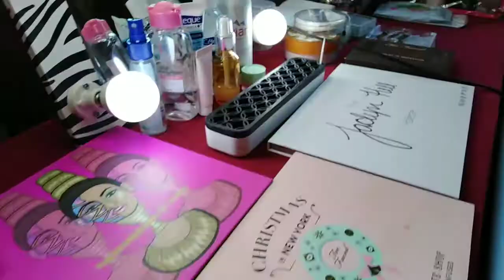Bring Love Give Love Charity Fashion Event. X SLAM Glam Team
Bring Love, Give Live a Charity Fashion Show Event
Directed by: Ogee Atos

Hair & Makeup by SLAM GLAM TEAM
- Janice Law
- Eljean Cariño
- Tina Camu
- Cathrina Querubin
- Bernadette Dee Corpuz
OF f SLAM EVENT PRODUCTION

SLAM Photo & Video
- Mike Sy
- Julz Salting

SLAM Executive Assistant
- Isabelle Munsayac

SLAM Prod Team
- Edrianne Bacquiano
- Gabrielle Sirvania
- Jazmine Deaniel
- Micah Robles